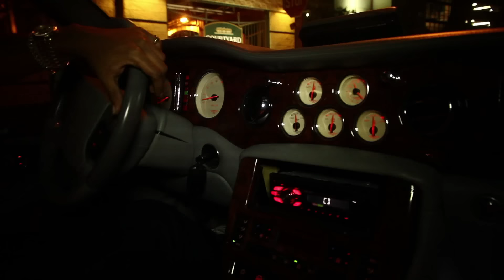Curren$y & Harry Fraud ft. Styles P - WOH (Official Video)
Shot & Edited By CJ Wallis, @fortyfps

WOH is the second video from the EP CigaretteBoats released by @CurrenSy_Spitta & @HarryFraud ft. Styles P - this video starts where the first left off and is the second of five parts.